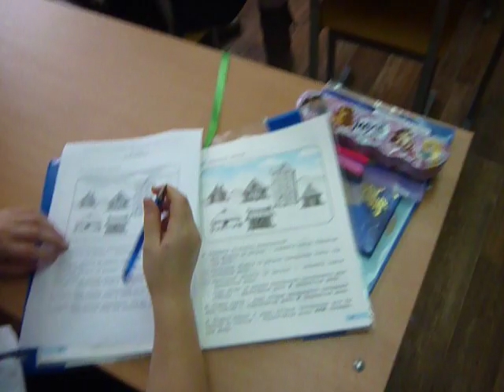Дубчак Л. А., информатика, 3 класс, МБОУ СОШ №7 г. Георгиевск, Ставропольский край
Дубчак Людмила Александровна
МБОУ СОШ №7 г. Георгиевск, Ставропольский край